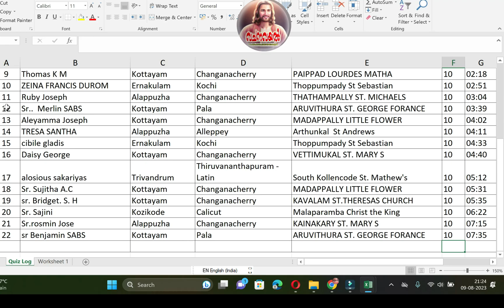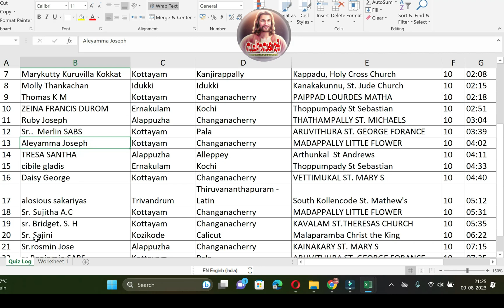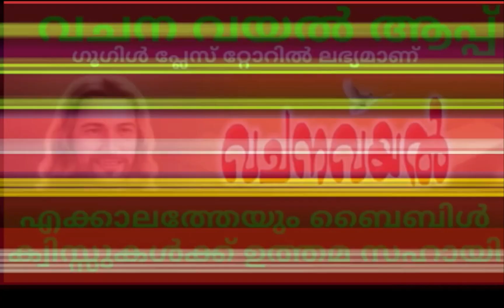Episode 805 / Daily Bread 805 /വിജയി